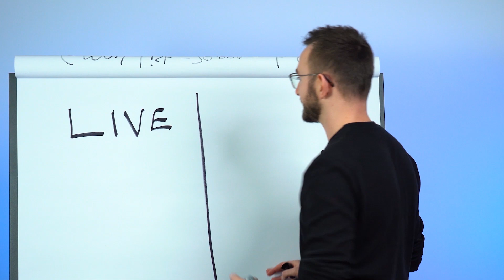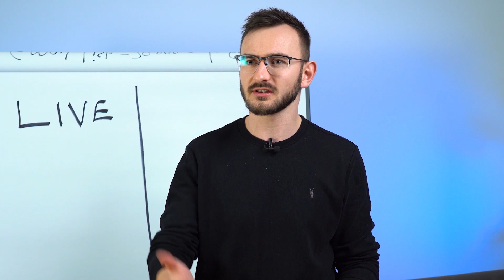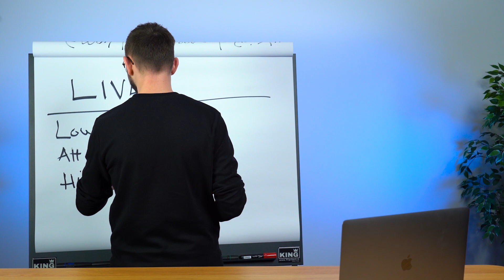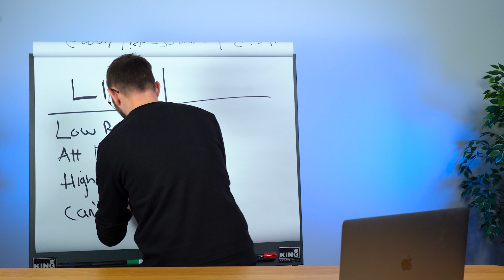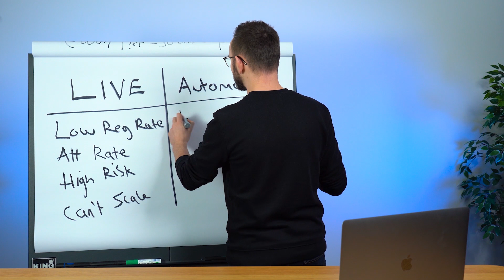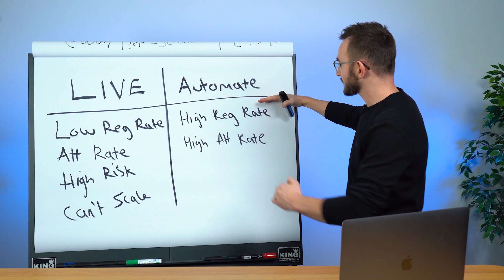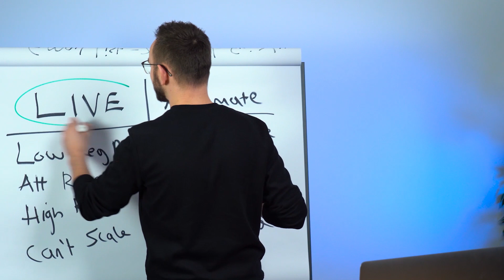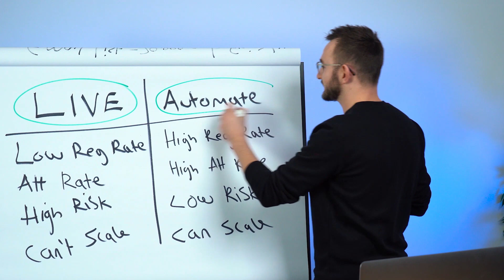Why You Should NOT Do LIVE Webinars In 2021 🚫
There has been a HUGE change in how to do effective and profitable webinars, and not everyone has caught on yet!

In this video I break down what that is and how to capitalize on it in 2021 🤯

Click here to grab some webinar training and learn how to profitable run your own webinar 👇